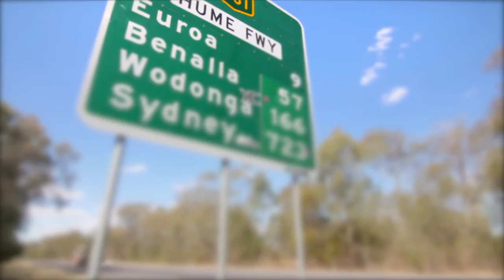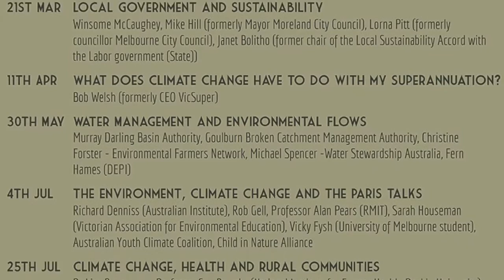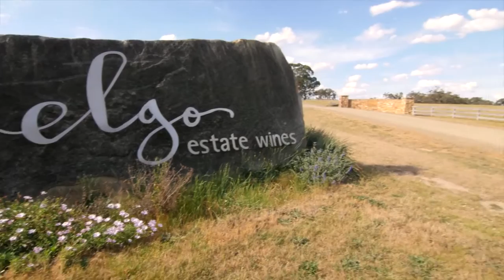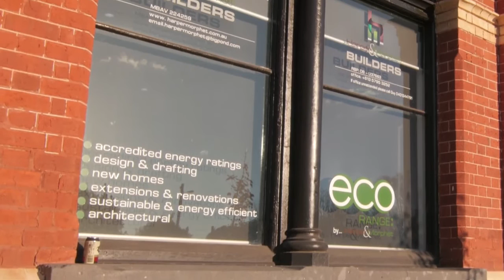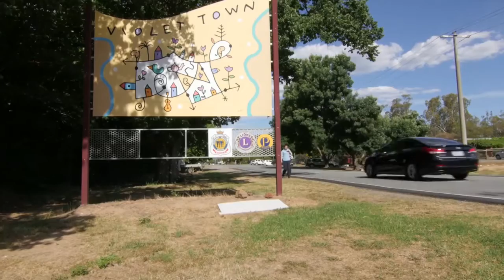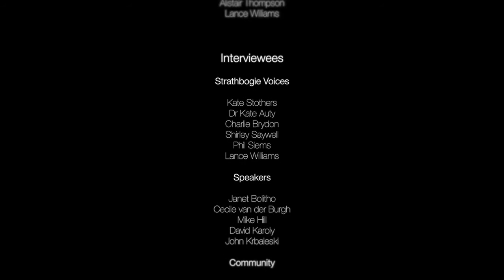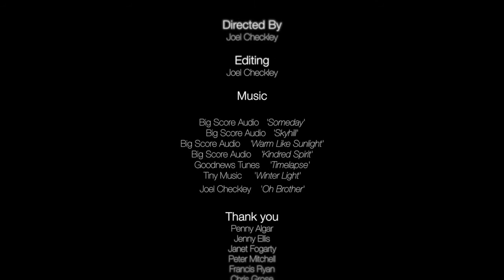Little talks to Big HD